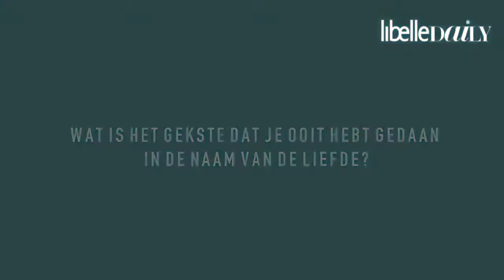Backstage Lauren Verster voor Libelle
Video by Denise Mulder

Styling Renske van der Ploeg
Haar & Make-up Ingeborg van der Does